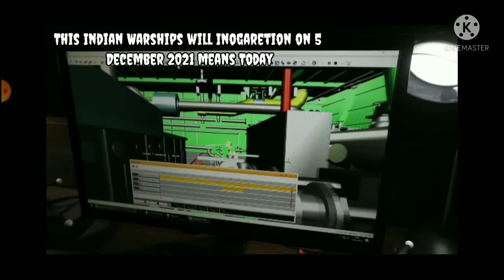This Indian Warships will Inogaretion on 5 December 2021 means Today